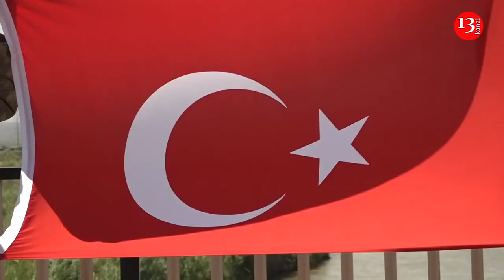Bitiyor-Son-dakika; Azerbaycan` daki TÜRK-RUS ortak merkezde sona gelindi